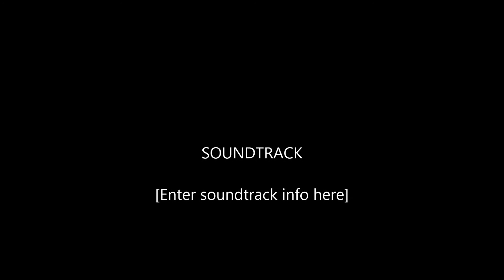Hope for the Dying - Iniquitous live at Audiofeed 2013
Hope for the Dying playing at Audiofeed Fest 2013